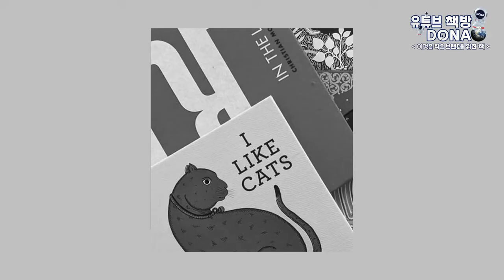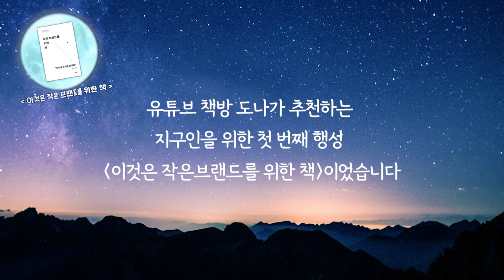자신의 브랜드를 준비하는 사람과 가지고 있는 사람 모두에게 필요한 것!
유튜브책방DONA에서 지구인들을 위한 책을 추천해드립니다.

👉 오늘의 책  [이것은 작은 브랜드를 위한 책]

✔ 주문하면 9개월 뒤에 배송되는 책이 있다?!?
✔ 맥도날드 할머니 투자법
✔ 뉴욕 월스트리트에 등장한 '겁 없는 소녀'

💜 독서퀴즈_이것은 작은 브랜드를 위한 책_ 당첨자 안내 💜

아래 링크로 정보 남겨주시면 선물을 보내드리도록 하겠습니다

📖 유튜브 책방 첫번째 행성  [이것은 작은 브랜드를 위한 책] 자세히보기